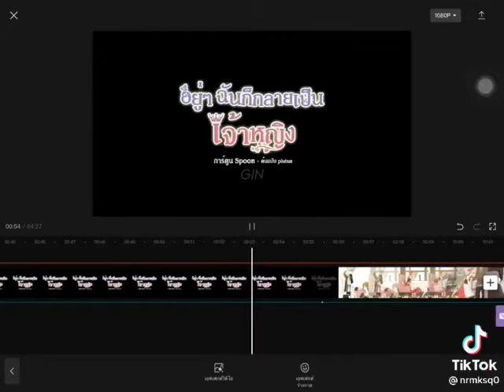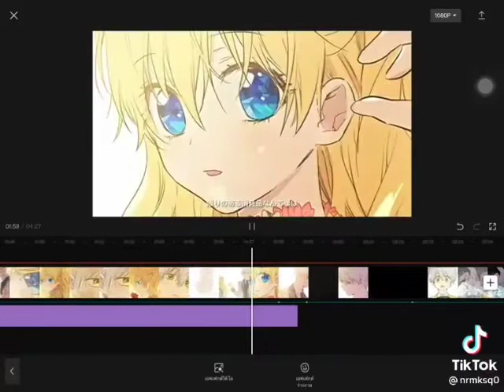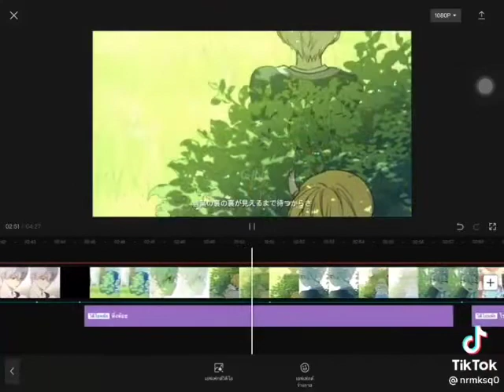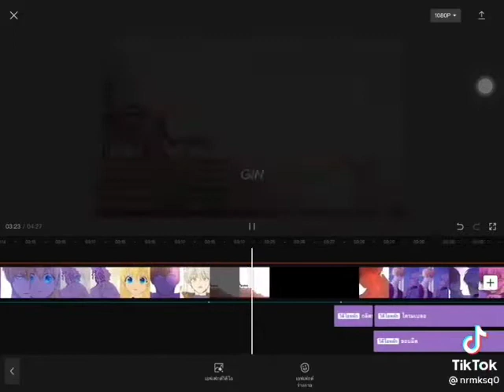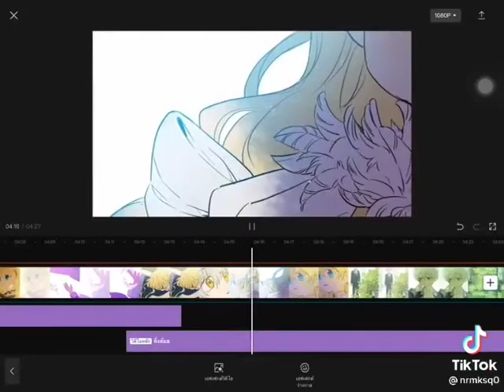[Who made me a princess] princess Athanasia and Ijekiel